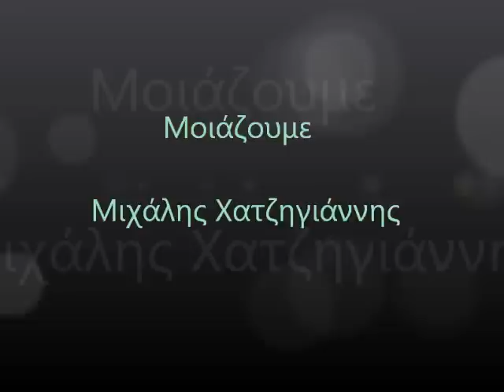Moiazoume (Μοιάζουμε ) - Mixalis Xatzigiannis....Royer Xatzigiannis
Μοιάζουμε...

Πες μου τι θες
 δεν κυνηγάω πια σκιές
 και με τρομάζουν οι αλλαγές
 Δεν είναι η αγάπη
 ένα παιχνίδι ασφαλές

 Τέτοιες βραδιές
 μπαίνουμε μέσα σε φωτιές
 σ' ένοχες σκέψεις μυστικές
 λόγια κουβάρια
 που τυλίγουν τις καρδιές

 Άλλα λέω άλλα κάνω κι άλλα εννοώ
 μια τολμάω να πεθάνω
 μια σκοτώνω εγώ
 άλλα λες κι εσύ καρδιά μου
 κι άλλα εννοείς
 αν κοιτάξεις πιο βαθιά μου
 μοιάζουμε θα δεις

 Δύσκολα αφήνεσαι
 δίνεις δε δίνεσαι
 ας πλησιάσουμε
 κι ας μην τρομάζουμε

 Γίναμε καρδιά μου ίδιοι
 μες το ίδιο μας παιχνίδι
 μοιάζουμε μοιάζουμε
 μοιάζουμε πόσο μοιάζουμε

 Τέτοιες βραδιές
 τι λεν τα βλέμματά μας πες
 που 'ναι γεμάτα αστραπές
 Δεν έχει η αγάπη
 μόνο όψεις τρυφερές

 Εγωισμοί
 δειλές κι αμήχανες σκηνές
 δικές μας άμυνες σκληρές
 ένα παιχνίδι ασφαλές

  Στατιστικά στοιχεία
        Αναγνώσεις: 31149
      Σχόλια: 163
      Αφιερώσεις: 47

  Δισκογραφία
  Live - 2006

  Επιλογές
    Κοινή χρήση facebook
 Στα αγαπημένα
 Αφιέρωσέ το κάπου
 Νέα μετάφραση
 Εκτυπώσιμη μορφή
 Αποστολή με email
 Διόρθωση-Συμπλήρωση